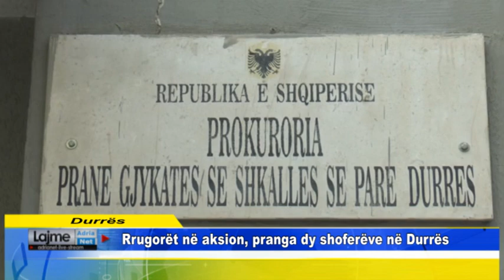Rrugorët në aksion, pranga dy shoferëve në Durrës